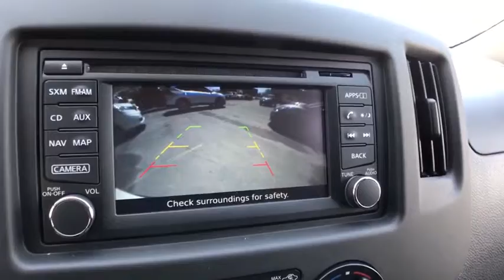2019 Nissan NV200 Compact Cargo Oneida County, Onondaga County, Herikimer, Madison County, Otsego Co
Fresh Powder New 2019 Nissan NV200 Compact Cargo available in Oneida County, New York at Carbone Nissan. Servicing the Onondaga County, Herikimer, Madison County, Otsego County, NY area.
2019 Nissan NV200 Compact Cargo SV - Stock#: KK704355 - VIN#: 3N6CM0KN1KK704355

Carbone Nissan
4967 Commercial Dr

Fresh Powder 2019 Nissan NV200 SV FWD CVT with Xtronic 2.0L 4-Cylinder DOHC 16VRecent Arrival! 24/26 City/Highway MPGBACK-UP CAMERA, NAVIGATION, BLUETOOTH, MP3 Player, KEYLESS ENTRY, 26 MPG Highway, SAT RADIO, .